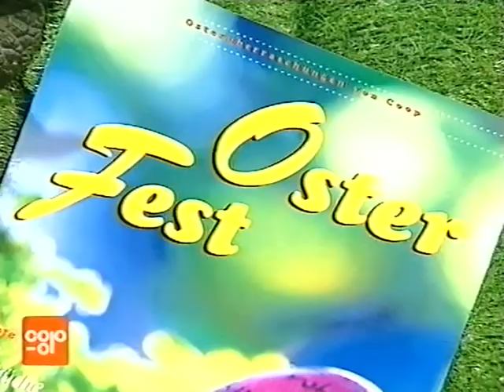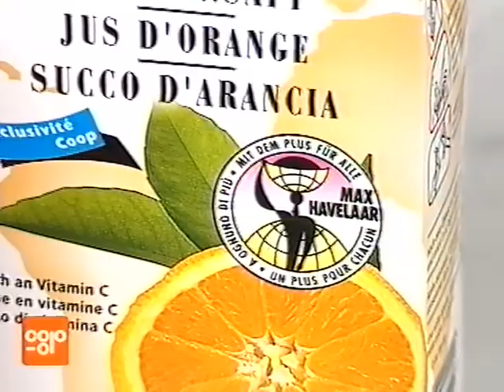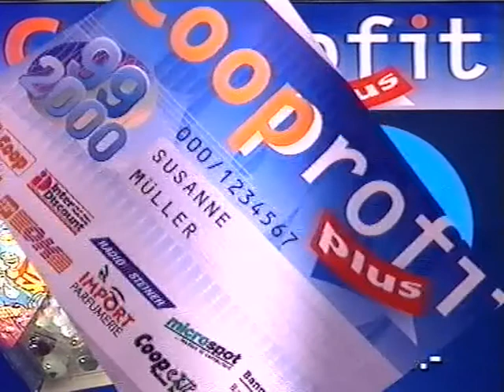Coop Mittwochstudio, Folge 1051 vom 17. März 1999